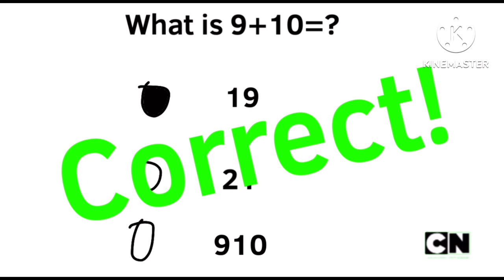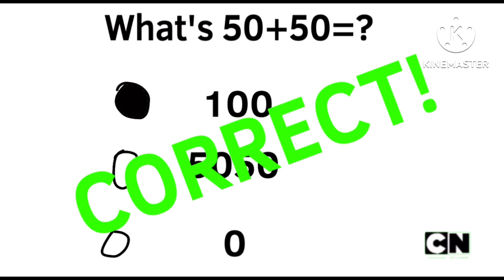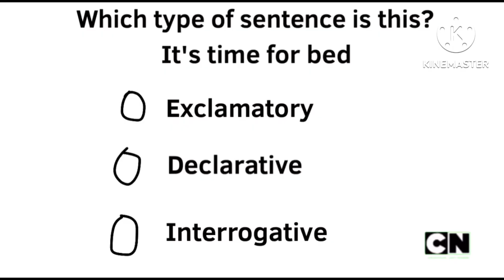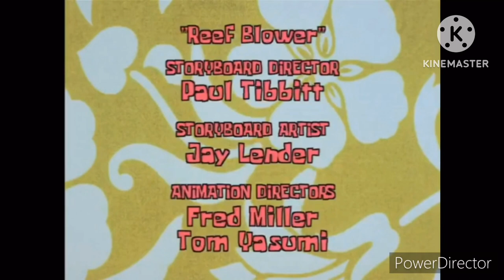Bubble Lessons/Online Class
Mr. Krabs and Chloe teaches people how to blow a bubble with bubble lessons/Chloe has to catch up on her online classes or she'll get kicked out of the house